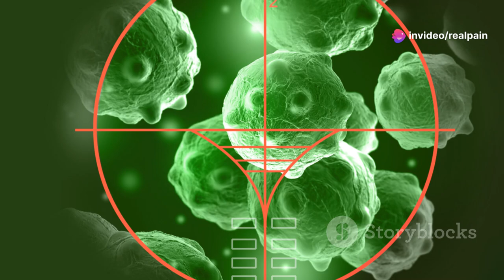What is Vorasidenib? | A Revolutionary Treatment for Brain Tumors (Ai Demo)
So, what’s the takeaway here? Vorasidenib represents a new frontier in targeted cancer therapies. It’s offering hope to patients with brain tumors and could transform the landscape of glioma treatment. Of course, we’ll need more research and time to see its full potential, but for now, the future looks brighter!

If you found this video helpful, don’t forget to give it a thumbs up, subscribe to the channel for more updates on medical breakthroughs, and leave a comment below if you have any questions or thoughts about Vorasidenib!

Until next time, stay curious and stay informed!

00:00:00
A New Dawn in Brain Tumor Treatment

00:01:50
A Targeted Therapy

00:02:46
The Challenge of Treating Brain Tumors

00:04:53
Addressing the Challenges

00:05:37
Clinical Trials and Promising Results